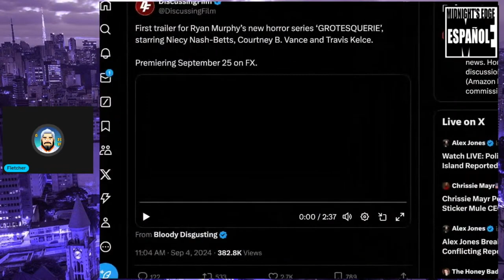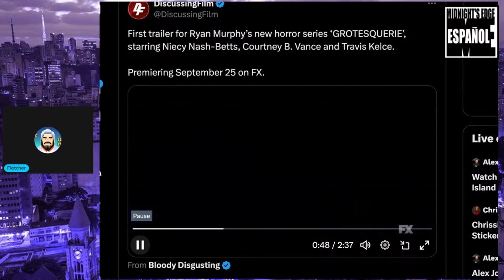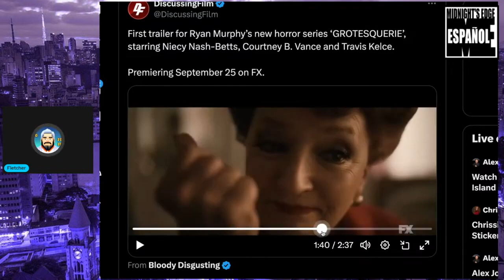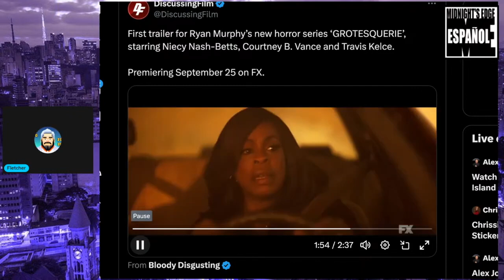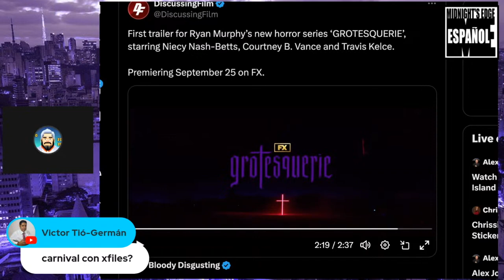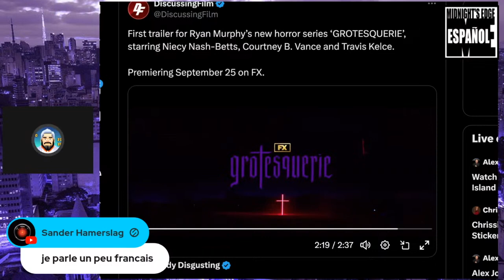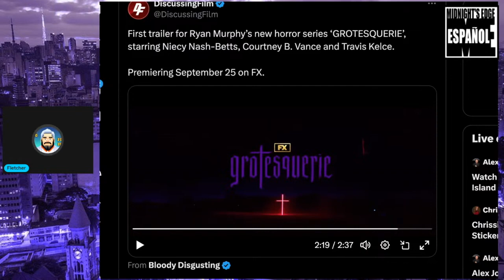Grotesquerie vs X-Files: Which is More MIND-BLOWING?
Ryan Murphy externa el Nuevo shown ‘Grotesquerie’ en FX  Drama de terror con Niecy Nash-Betts, Courtney B. Vance y Lesley Manville

Mándanos cosas!